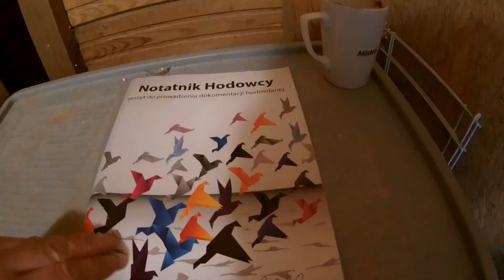Tydzień z życia hodowcy odc. 3 - 15.03.2020r.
I trzymajcie się zdrowo. ;)